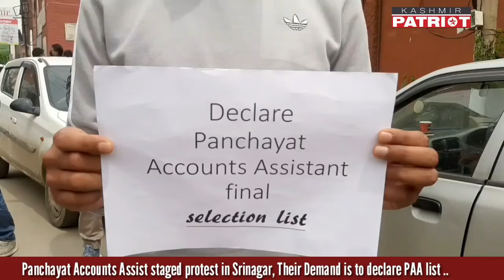Panchayat Accounts Assist staged protest in Srinagar, Their Demand is to declare PAA list ..